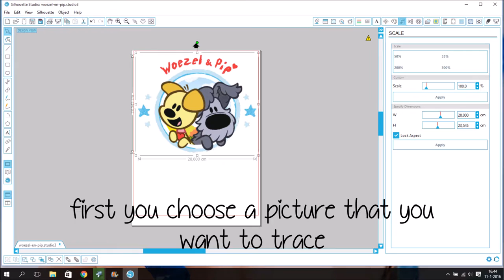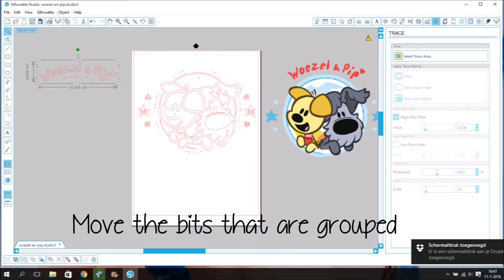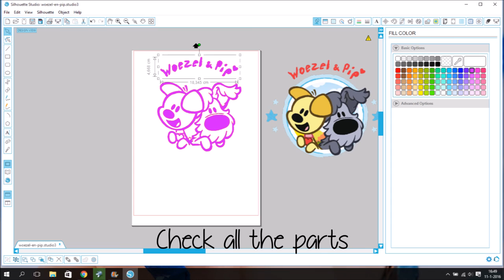DIY Trace a picture with the silhouette studio software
trace a picture with the silhouette studio and cut it with the silhouette cameo 2
[traceer een plaatje]